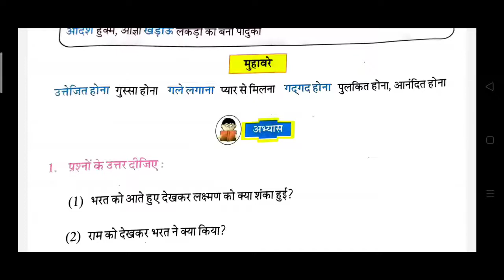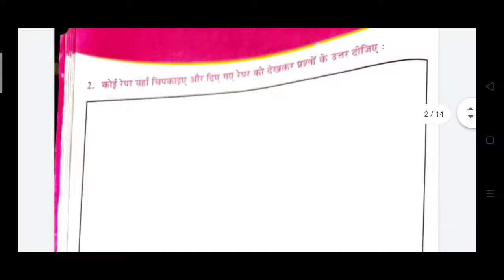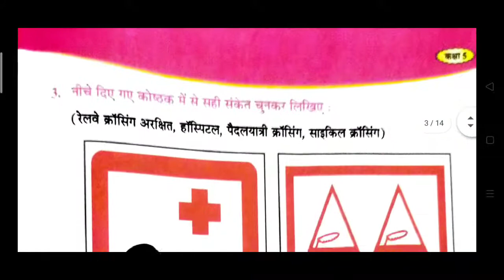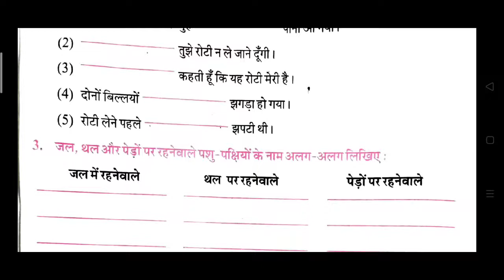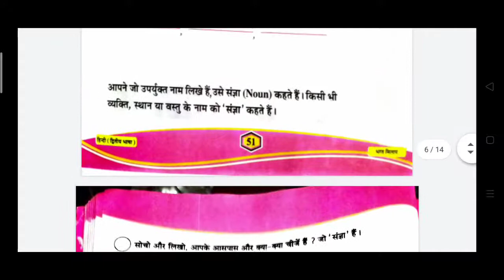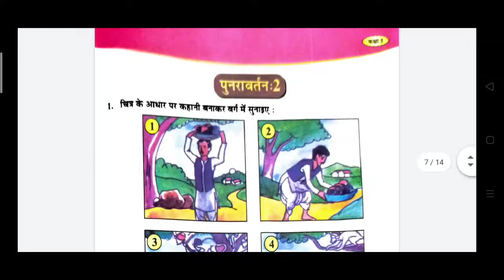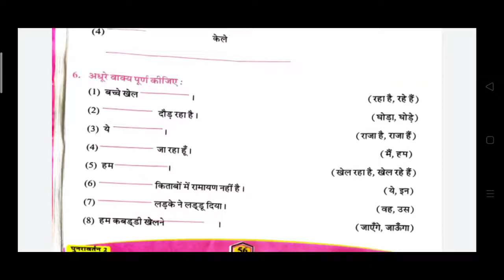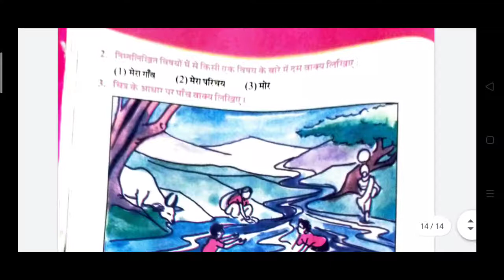19/10/2020, ધોરણ-5, હિન્દી